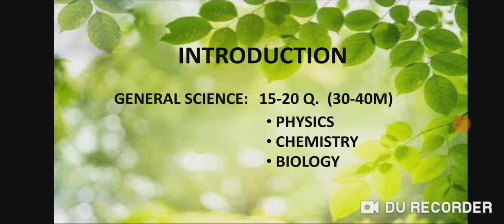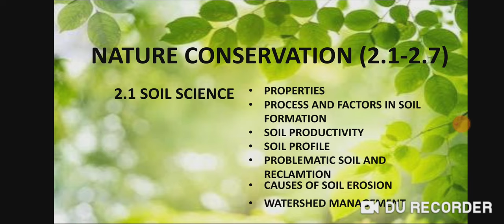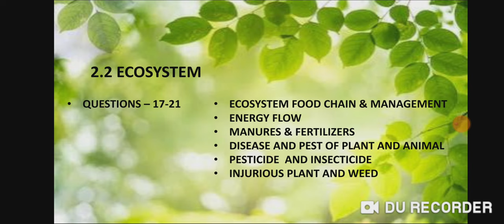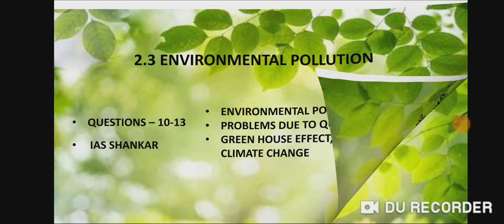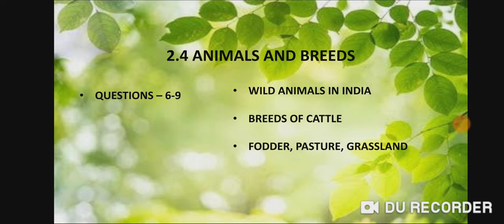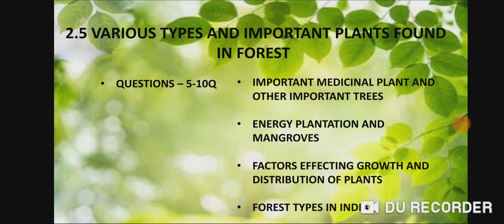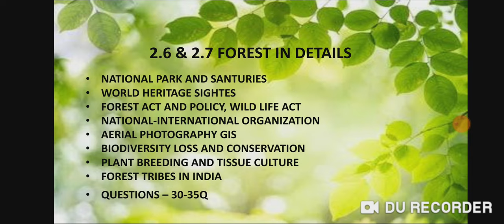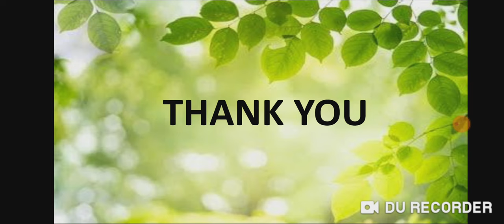How to prepare and crack MPSC FOREST MAINS (Paper-2 booklist and point wise mark distribution)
Proper guidance about mpsc forest main paper 2 with proper book list and pointwise mark distribution. Its an introductory vid before starting the main syllabus. All the points in Nature conservation will be explain here prooerly.  Just share the video who are seriously preparing for mpsc forest service. THANK YOU